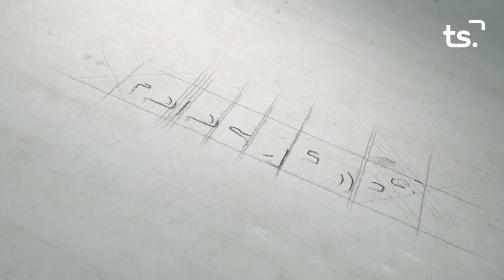LA ENTREVISTA SERGI GONZALEZ 2022 01 24